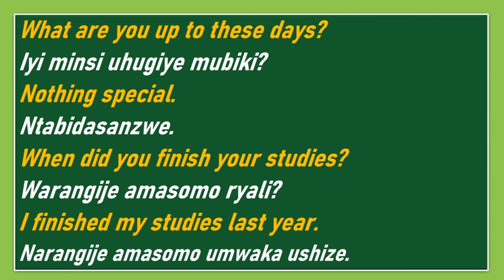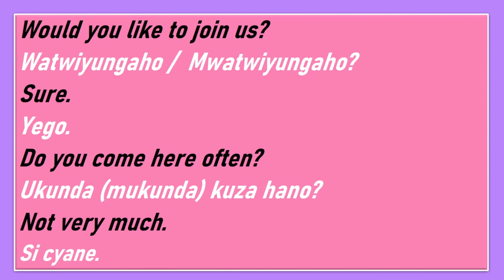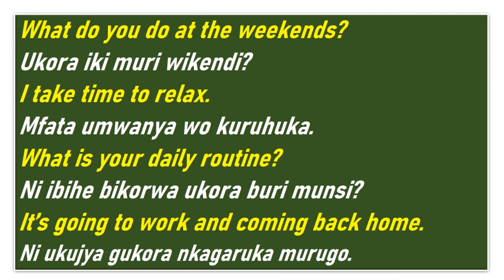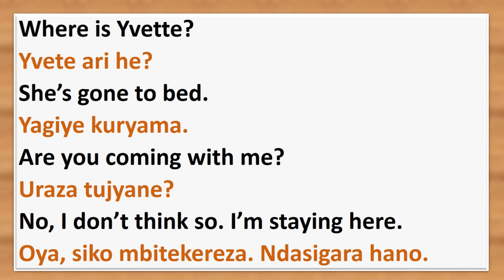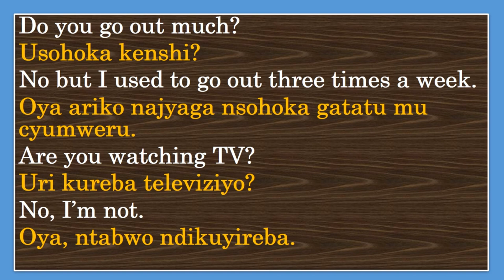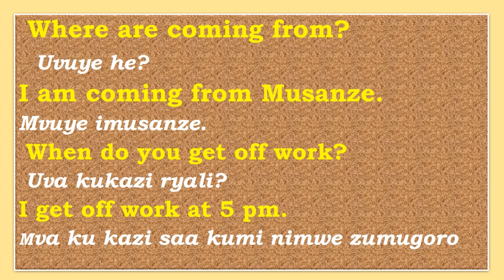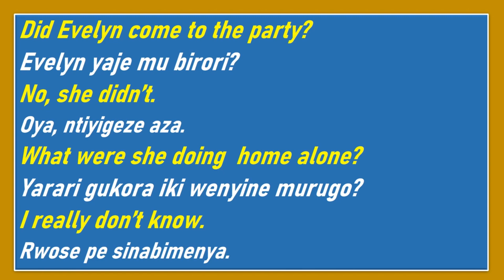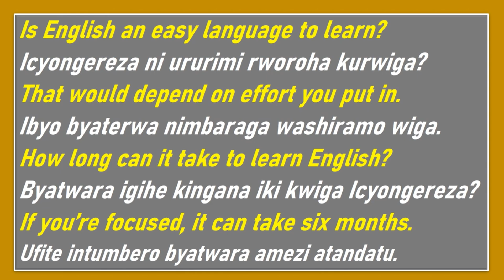🛑L171: IGA VUBA ICYONGEREZA KUBUNTU / IBIBAZO 300 BY'ICYOGEREZA N'IBISUBIZO BYO KUVUGA ICYONGEREZA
Kimwe mi bintu byagufasha kumenya kuvuga Icyongereza vuba, ni ukumenya ibisubizo bitandukanye byibanze wasubiza mugugihe waba ubajijwe ibibazo bitandukanye ugahita usubiza utabanjye gutekereza.
Twaguteguriye ibibazo wasubiza mugihe waba ubajijwe ibibazo bitandukanye ndetse kandi twashizeho n'ibisubizo wasubiza kwibyo bibazo.

Our services